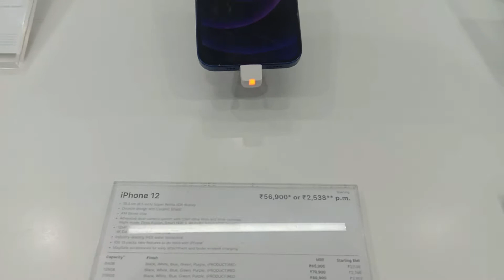WOW! Yitna Sasta Iphone 12